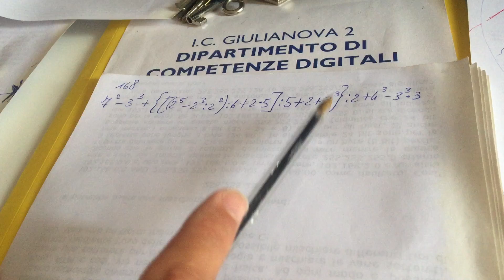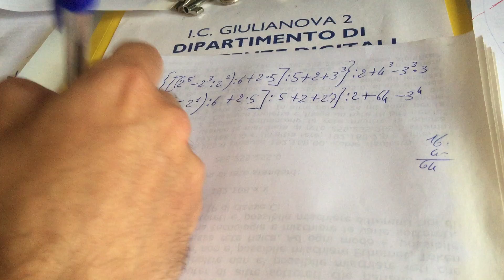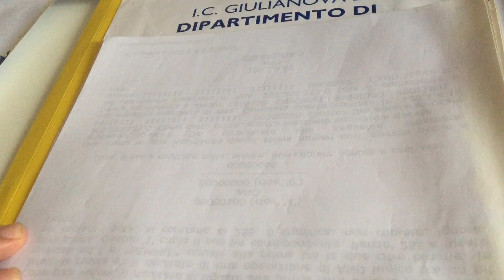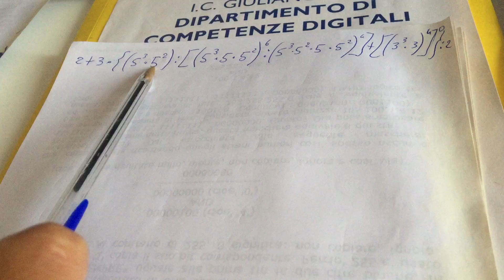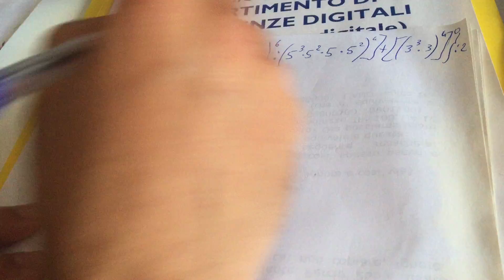Espressioni con le potenze (prima parte)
Alcune espressioni per i ragazzi di prima media.